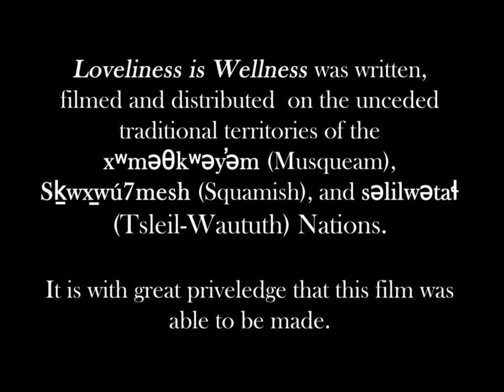Loveliness is Wellness | Original Short Film by Ava Jane Stanley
Francis falls in love with the mold that grows in his apartment.